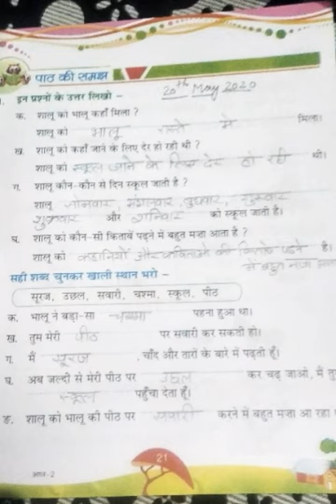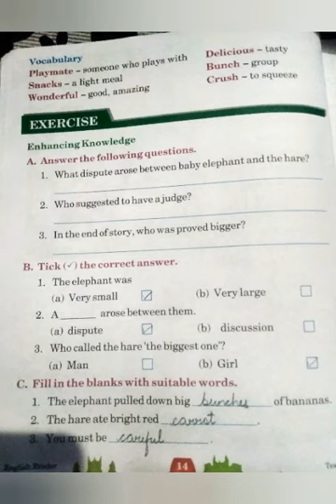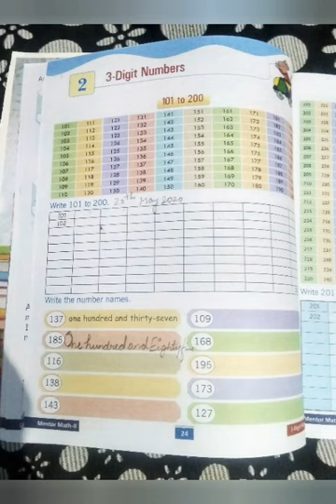2nd Online Session dated 21-05-20